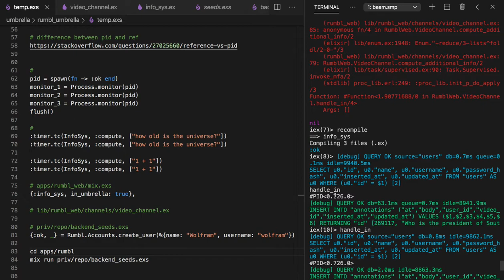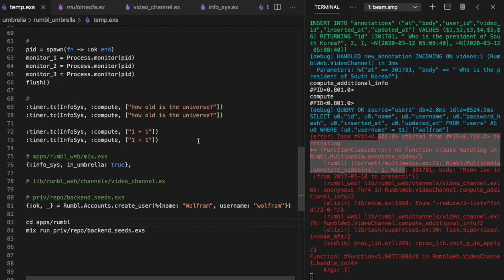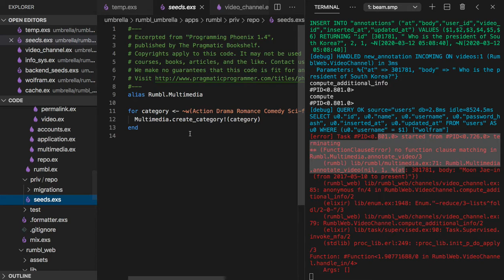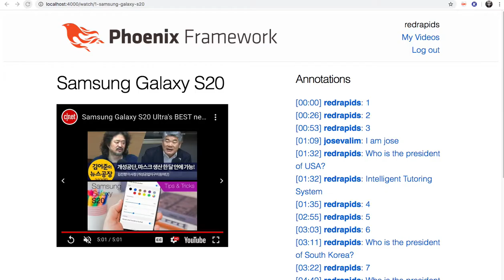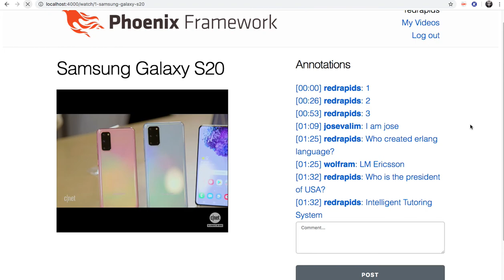[피닉스] 410 - Adding a new user "Wolfram"